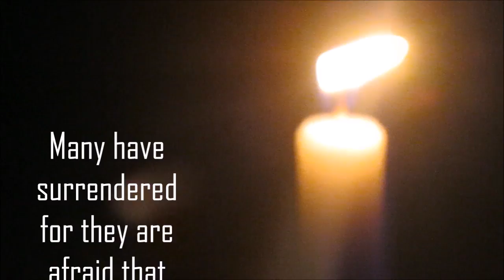The life of a drug user who surrendered (Lawas)